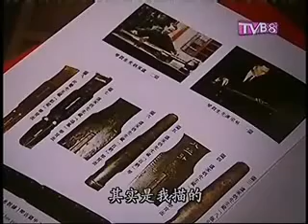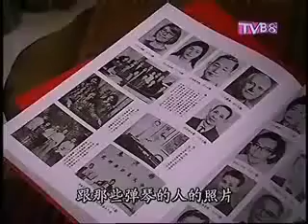Guqin - Tong Kin Woon Interview 唐健垣专访 2-4